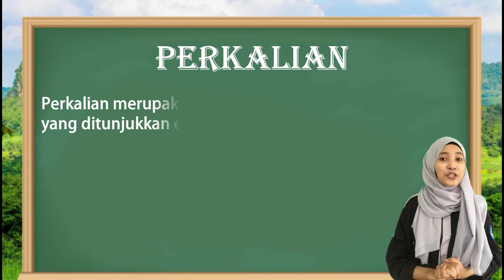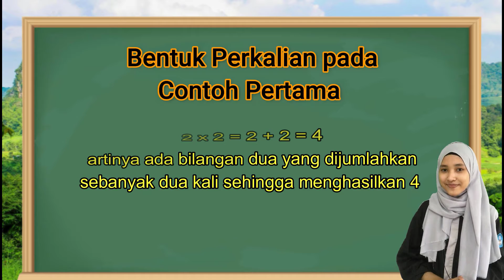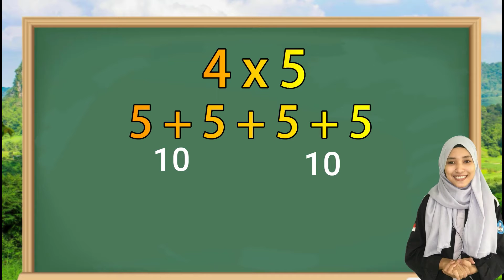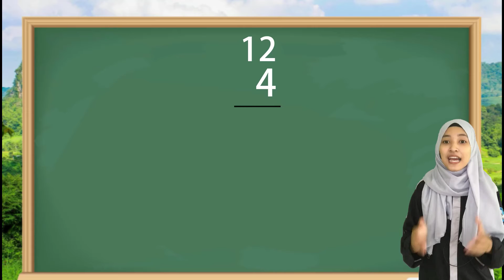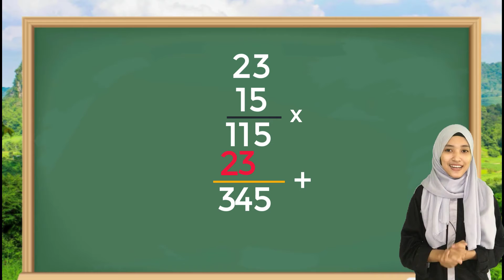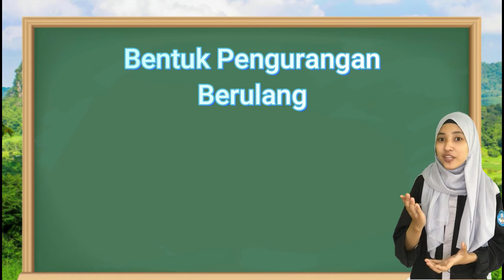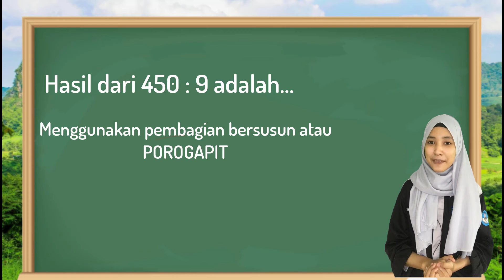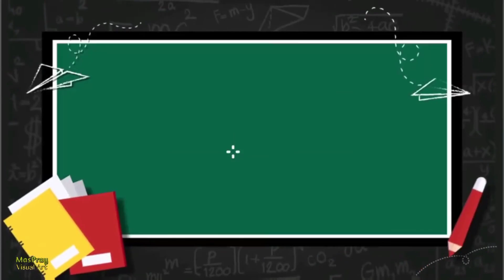Matematika Kelas 3 (Perkalian & Pembagian) By Kampus Mengajar 2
Perkenalkan kami dari Kampus Mengajar Angkatan 2 SD Islam Al Huda 2, pada kesempatan ini kami akan menampilkan salah satu program kerja kami dalam bidang adaptasi teknologi dan transfer ilmu pengetahuan numerasi. Di video ini berisi mengenai materi matematika kelas 3 Perkalian dan Pembagian, untuk memahami lebih lanjut ananda bisa menyimak videonya. Semangat belajar!!